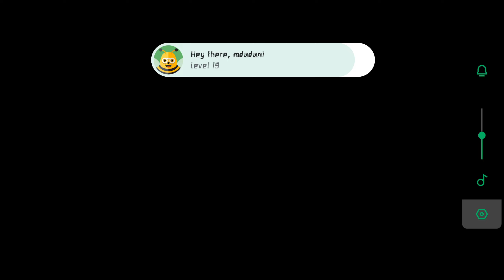CLASH OF CLAN NEW UPDATE COMING (PART 21).